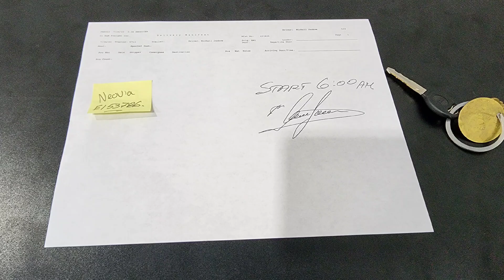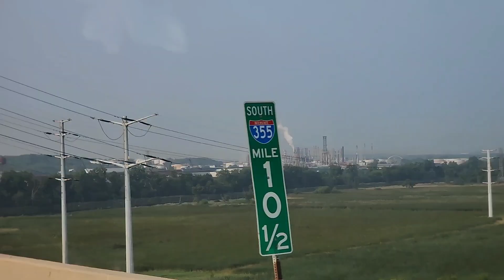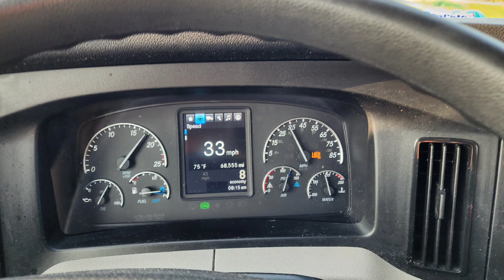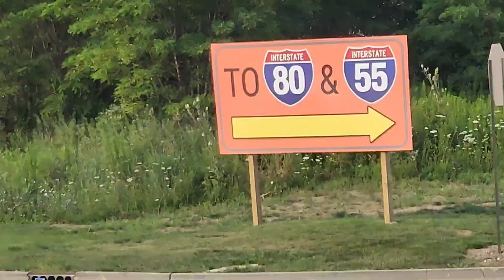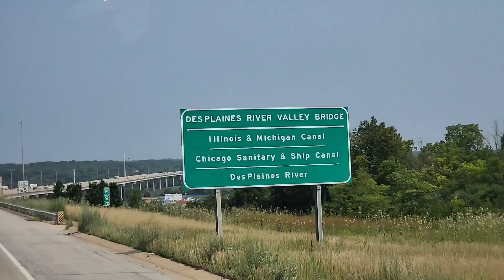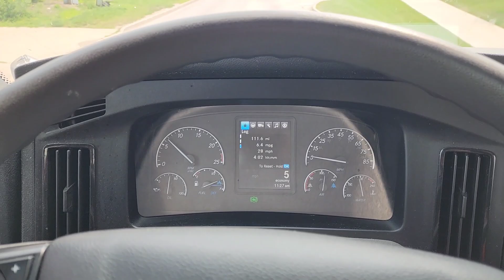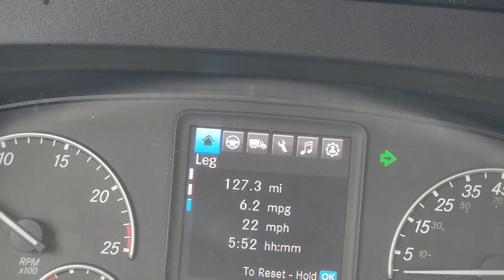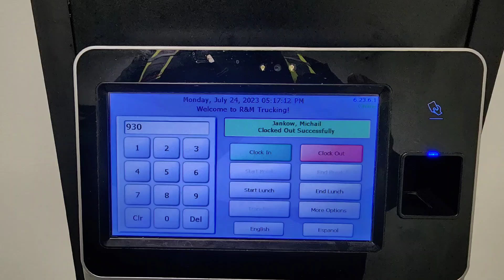24 Юли,2023,Пон.А.Х., Б.В.,SR19,I-355,Laraway,Джолиет(Neovia),Ф. П.(Schenker).,Чикаго(Garret),Б.В.